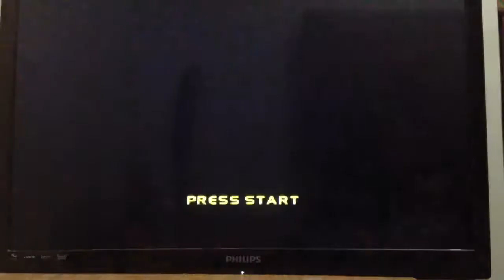San Francisco Rush 2049 N64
Track: Obstacle